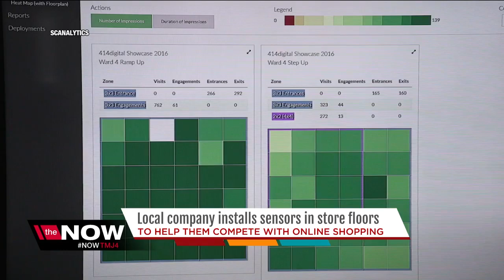'Scanalytics' tracking how consumers shop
Some new technology made right here in Milwaukee is helping brick and mortar stores compete with shopping online.  joe scanlin,scanalytics,smart floor,business,brick and mortar,local,milwaukee